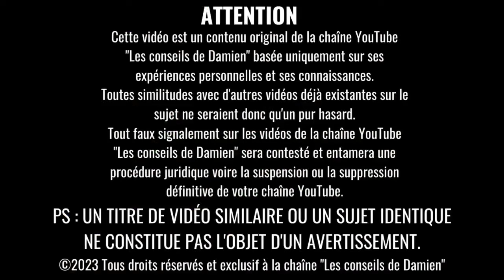QUE PENSE TON Pervers Narcissique DE TON SILENCE ?! 😱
👉🏻 Bibliothèque des shorts via l'option de YouTube short "ajouter un son". Partage avec le créateur du son. Et mentions du son.
📼 Images et Vidéo : Canva pro et Submagic licence libre de droit d'utilisation.

💥 ACCÉDER DIRECTEMENT A LA FORMATION : Plus de 4 Heures de Formations

Damien n'est pas un professionnel de la santé et ne peut poser aucun diagnostic sur une pathologie. Cette vidéo et toutes les autres vidéos ne sont en aucun cas un diagnostic médical sur une pathologie mais plutôt un divertissement et n'ont aucune valeure médicale. Ces informations sont à titre indicatives.

⚠ ATTENTION ⚠
DROITS D’AUTEUR :